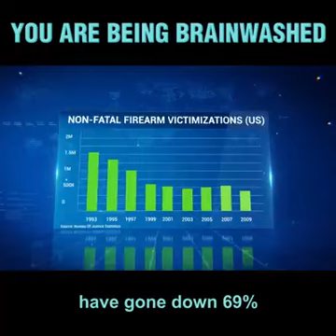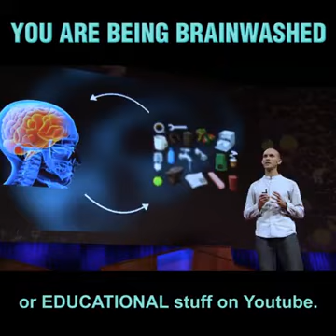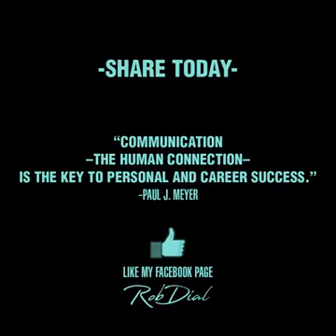Are you Brainwashed?